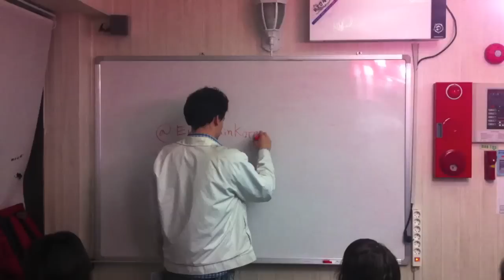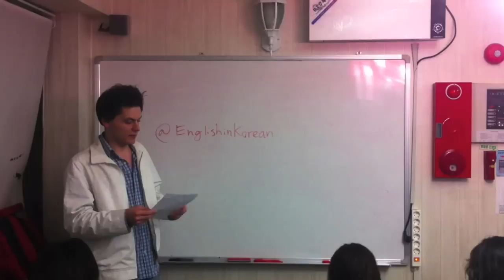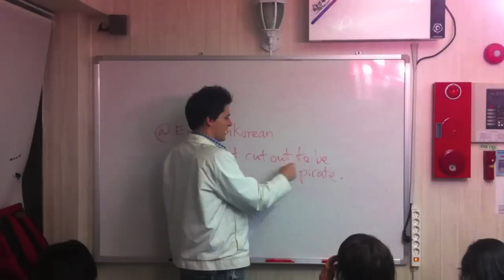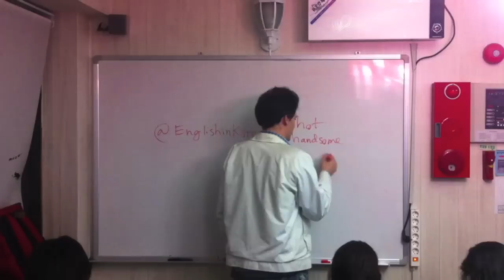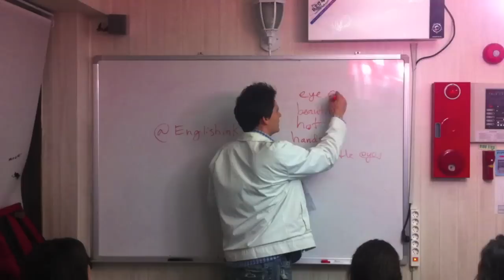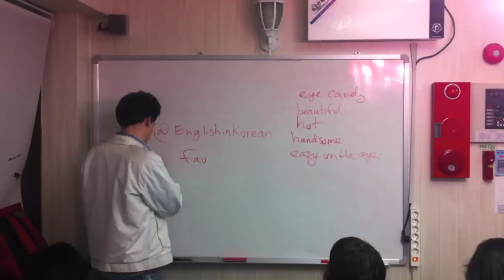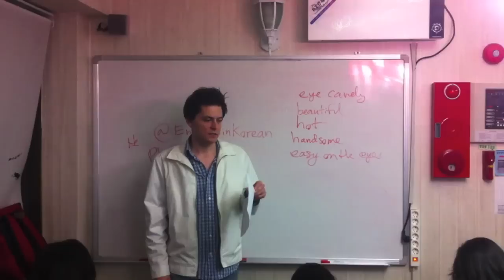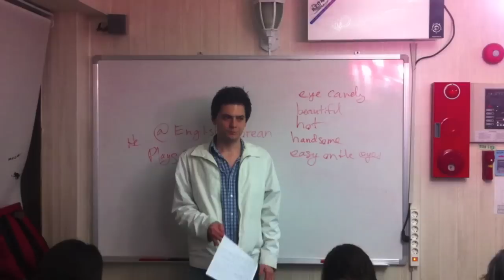EnglishinKorean.com 오늘의 표현 4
최근에 제 트위터를 통해서 배포한 표현 10 개를 묶어서 올립니다.평상시에 휴대폰으로나 이메일을 통해서 하루에 하나씩 이런 표현 연습을 받고 싶으면 @EnglishinKorean에 가셔서 팔로잉하시면 됩니다.

1. To not be cut out for ~ : 무슨 무슨 일에 안 맞다 (직업상). 예문: I easily get seasick (뱃멀미), so I'm not exactly cut out for life as a sailor.

I don't think that man is cut out to be a teacher.
Before you have children, it is important to make sure you are cut out for parenting.
2. That really takes the cake: 최고다, 보통 아니다 (비꼬는 말투) I've heard a lot of ridiculous excuses from you, but this really takes the cake!

You borrow money from me and then when I ask you to pay it back, you treat me like I'm a bad person. This really takes the cake.
3. She/he is easy on the eyes: 외모 훈훈하다 (예쁘거나 잘생겨서 눈을 즐겁게 하는 사람) She's not too smart, but she sure is easy on the eyes.

My grandmother admitted that she enjoys George Clooney movies just because he is so easy on the eyes.
4. Don't look a gift horse in the mouth: 선물을 트집 잡지 마라. Why are you complaining about a free computer? Don't look a gift horse in the mouth.

Yeah, it's too bad your dad just gave you his old can instead of buying you a new one, but you shouldn't look a gift horse in the mouth.
5. To treat somebody with kid gloves: 상냥하게 대하다. Our boss is really strict with staff but treats the actors with kid gloves.

In the workplace, men have a tendency to treat beautiful women with kid gloves.
6. The tip of the iceberg: 빙산의 일각이다. 예문: Investigators suspect that bribery (뇌물 수수) is just the tip of the iceberg in this case.

The corruption in City Hall is just the tip of the iceberg.
7. Today I began a new chapter in my life: 오늘 내 삶의 새로운 장이 열렸다. 예문:With this move, I feel like I'm starting a new chapter in my life.

You need to get out of that relationship and start a new chapter in your life as soon as possible.
8. I'm feeling really flustered: 정신이 하나도 없어. A: I have too much going on today. B: Yeah, you do look a little flustered.

My schedule is jam packed as of late. I feel so flustered all the time.

9. How am I supposed to know?: 내가 어떻게 알아요? A: Is she seeing someone? B: How am I supposed to know? Go and ask her yourself.

How am I supposed to know how much that guy makes? Go and ask him yourself.
10. You can count on me: '나는 신뢰할 수 있는 사람이다' 또는 '약속, 모임 따위에 꼭 참석할게'. Q) Can you make it to the party? A) Yeah, you can count on me.

A friend is someone you can always count on — through thick and thin.